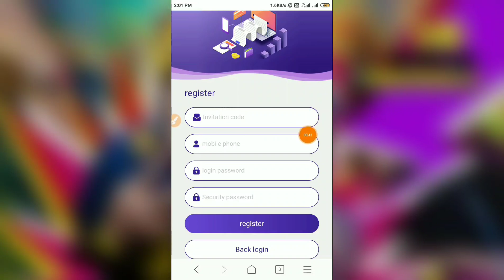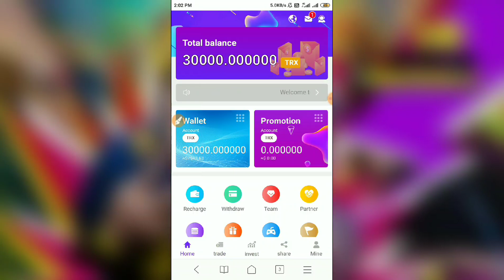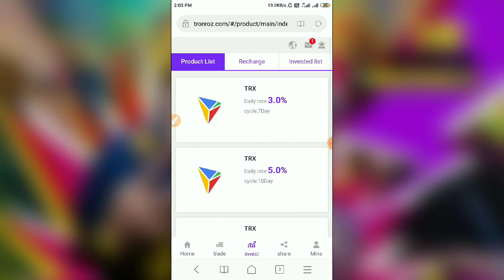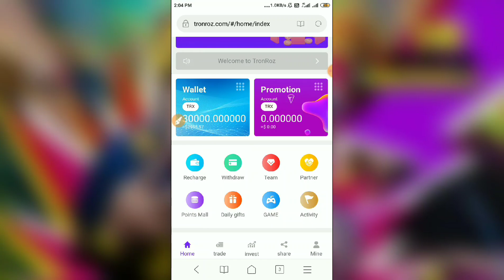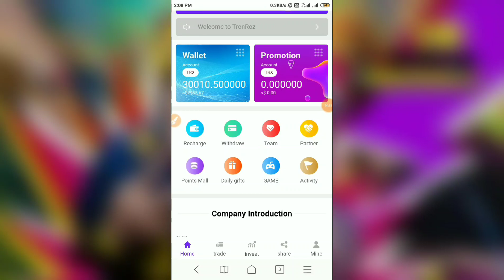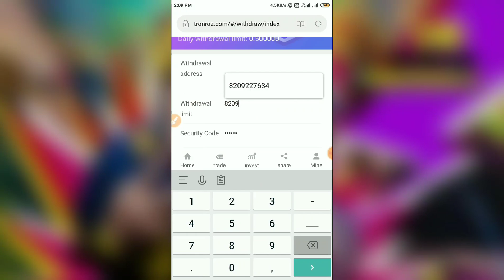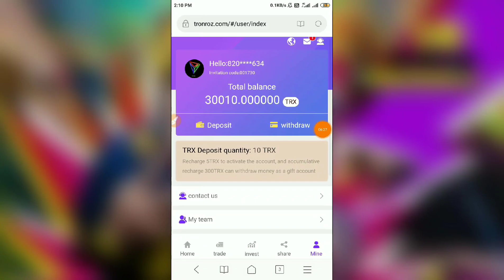BEST EARNING APPLICATION 2021 || EARN DAILY UPTO 1700TRX FREE || FREE TRX MINING WEBSITE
Welcome to TronRoz.COM
Tronroz is a global cryptocurrency investment company with users all over the world. Any comments and suggestions are welcome here!

If you have any questions, please contact the official customer service, working hours to answer you. thank you all!

Promote your shared link in your WhatsApp, Facebook, YouTube, lnstagram, Twitter and Telegram groups. Register and deposit via your shared link, and you will receive up to 15% commission. These commissions will be sent to your promotional account and you can withdraw it at any time.

TronRoz6
please leave a message!